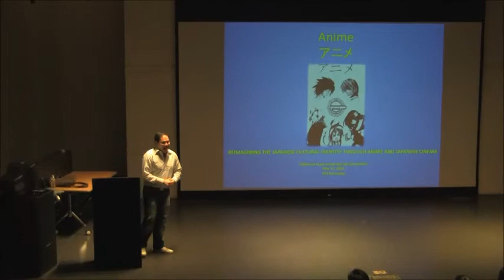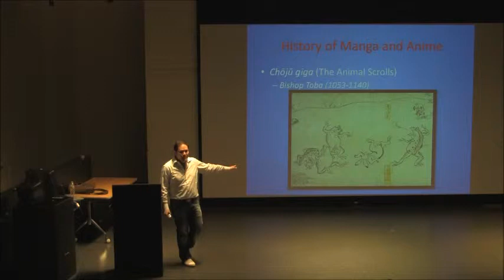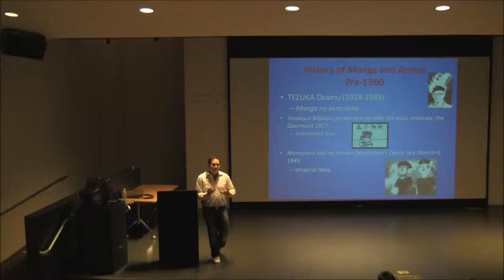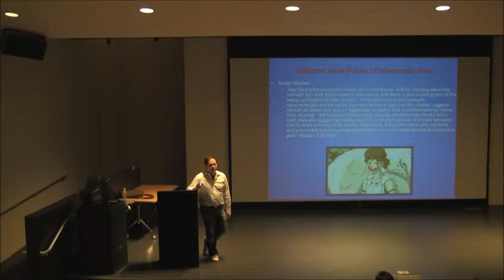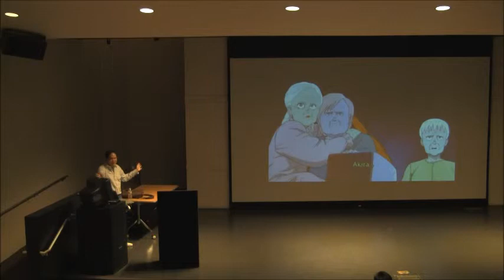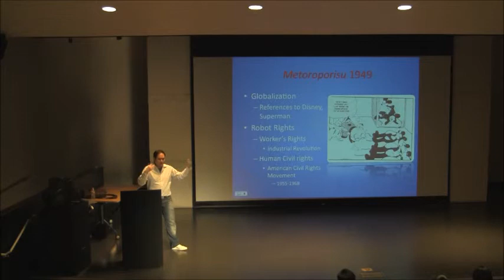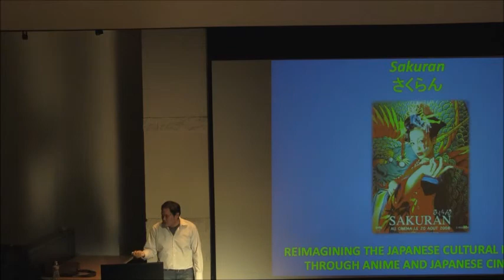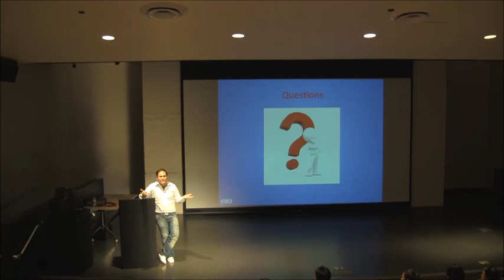2012 NEH Lecture series by Nakamura Gankyo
2012 NEH Lecture Series
Re-Imagining the Japanese Cultural Identify and Society through Anime

Nakamura Gankyo, CSU Fullerton